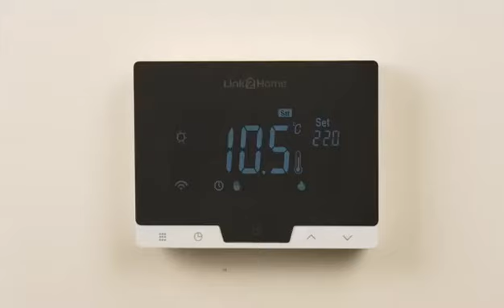Link2Home WiFi-RF Smart Thermostat with Boiler Control – Works with Alexa, Siri and Google Assistant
Conserve energy and control your heating remotely from your smartphone or tablet with the Link2Home WIFI-RF Thermostat. With elegant design, intuitive control, and easy to use features, this next-generation smart thermostat is an energy efficient thermostat with WiFi. Convenient and easy to set up, Link2Home works no matter your energy supplier and integrates with your existing heating system. Connected with the free Link2Home Pro app, you can keep track of your energy usage with easy-to-read graphs and alerts when you leave or return home. Avoid heating an empty home and save 10 to 15% a year and pay less on heating bills. The wireless thermostat lets you control your heating when you're at home, the hub plugs into your boiler control so you can control your thermostat remotely and to communicate with your boiler. Features a large 3.8-inch LCD screen for sharp, crisp display. Mount onto a wall or use wirelessly on your desktop. Change the temperate in 0.5° increments and create custom, 7-day programming to fit your family's needs. Convenient and functional, this heating system features anti-freeze protection and an open-window shut-off. Pair this thermostat kit with Siri, Alexa and Google Home devices for convenience and hands-free versatility.

System requirements: Wi-Fi connection, mobile or tablet with iOS 8 or later, or Android 4.1 or later. Free Link2Home Pro account. Full app integration and voice control through Amazon Alexa-enabled devices or Google Home devices.